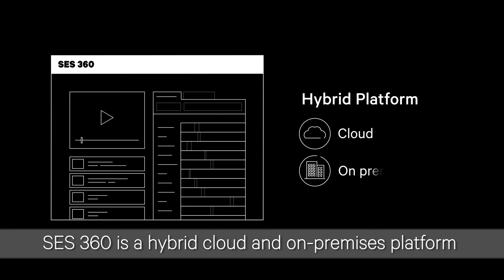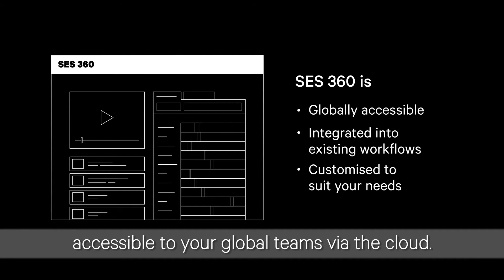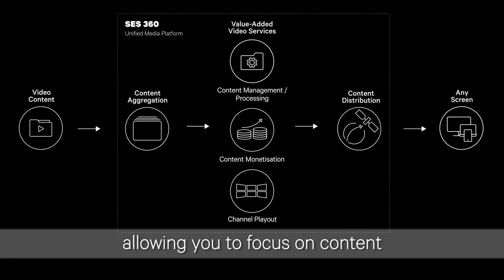SES 360 (ENG subtitles)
At SES, we help you access innovative hybrid content distribution services so you can deliver superior viewing experiences to larger audiences globally - on multiple platforms, and various devices.